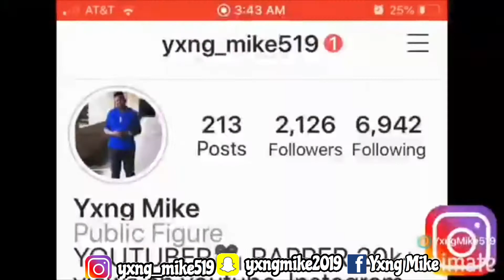HOW RAPPERS WILL LOOK WHEN THEY’RE OLD! (NBA Youngboy, Drake, YNW Melly)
Name: Micah Springer
Grade: 10
Age: 15
Live/from: Virgin Islands
Camera: IPhone X Max and Canon PowerShot SX130
Editing Software: IMovie & Phonto